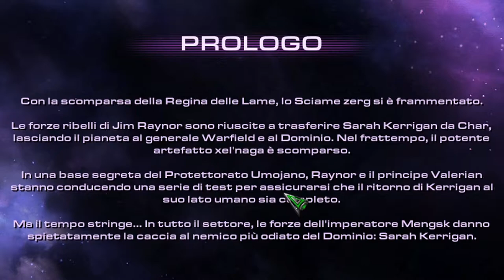Starcraft2 Ita- LA REGINA DELLE LAME! Ep1 campagna